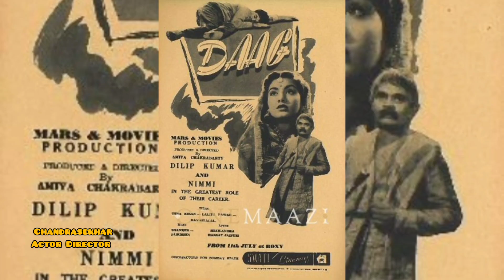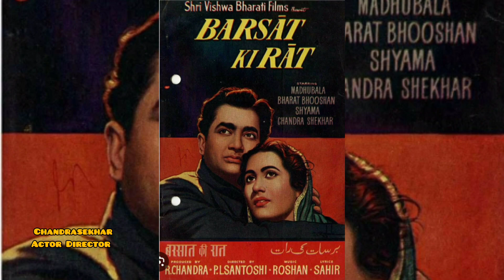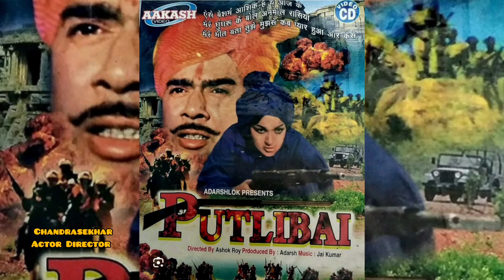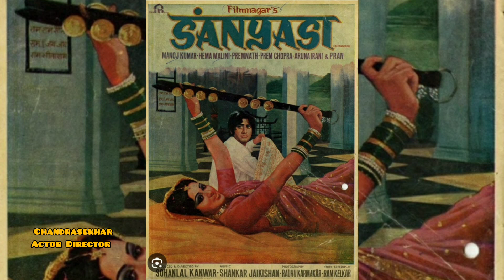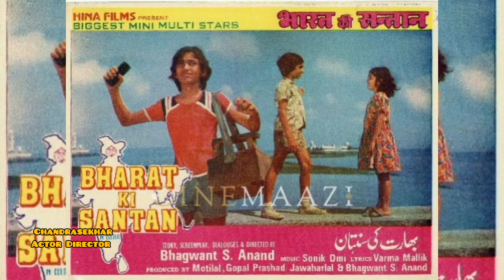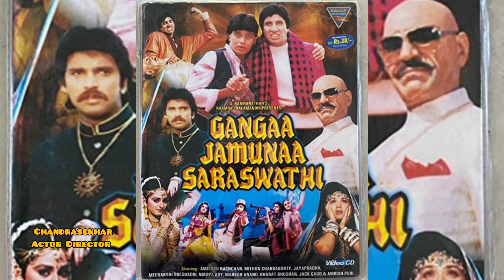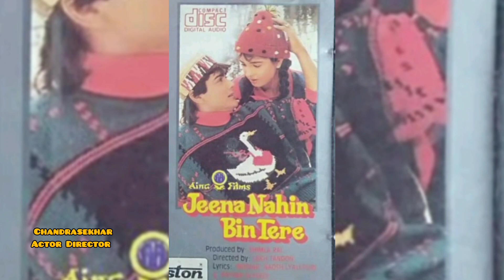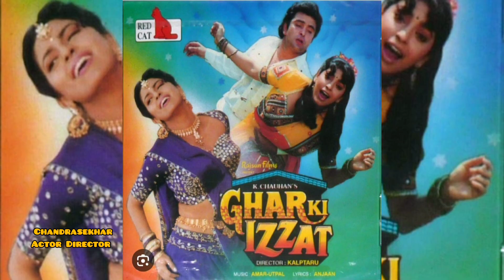Chandrasekhar Actor Director चंद्रशेखर अभिनेता निर्देशक چندر شیکھر اداکار ڈائریکٹر